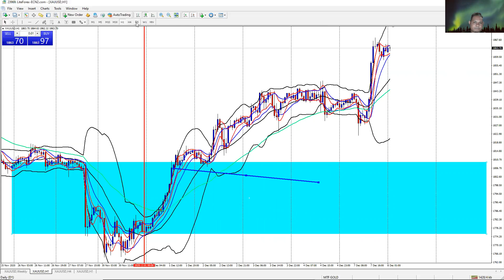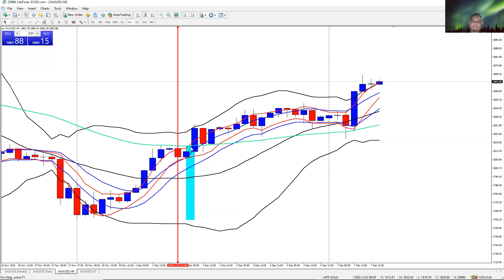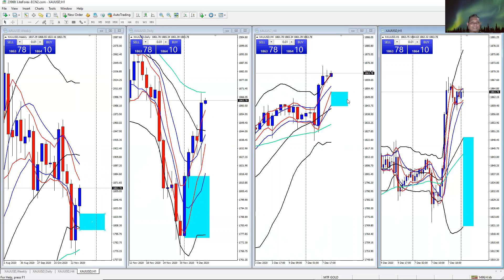FITA : GOLD ANALYSIS UPDATE 08.12.2020